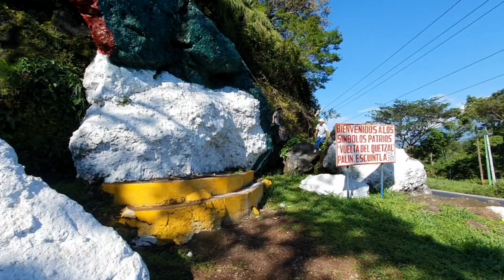NOS FUIMOS de VIAJE| CARLOS está FELIZ con el GRUPO